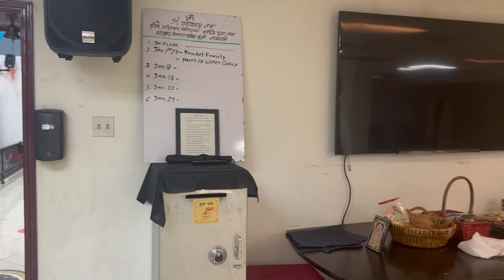Shree Pashupatinath Temple at Texas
This is a short video about the Shree Pashupatinath temple, which is located in Irving, Texas. In this video, I have tried to provide as much information as possible from my source and from the representative of the temple.Texas Nepalicommunity NepaliinTexas Nepaliinternationalstudent TheUSA Nepal Hindusim HinduismintheUSA#